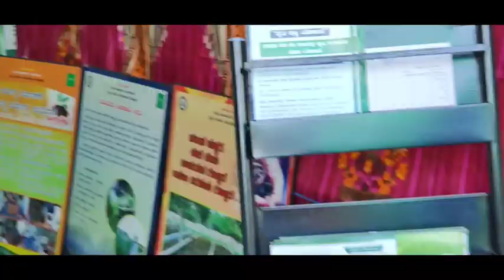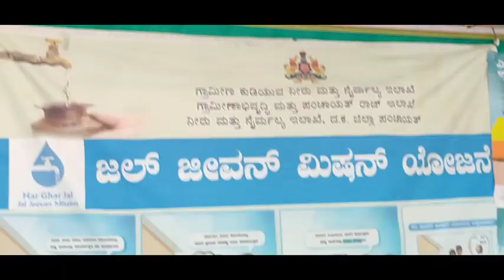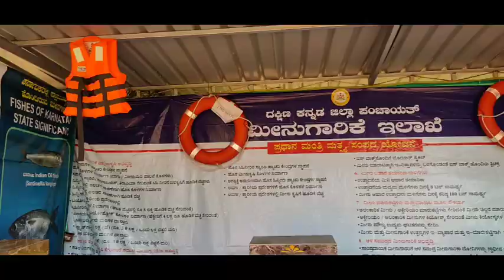ನೋಡ ಬನ್ನಿ ನಮ್ಮ ಕದ್ರಿ park/flower and vegetables exhibition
ನೋಡ ಬನ್ನಿ ನಮ್ಮ ಕದ್ರಿ park/flower and fruit vegetable exhibition@divyahomekitchen